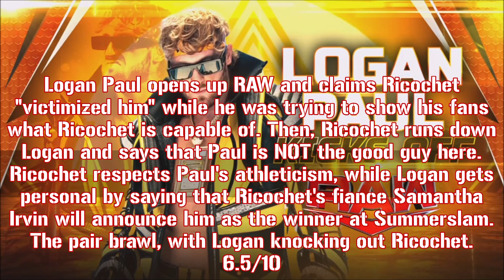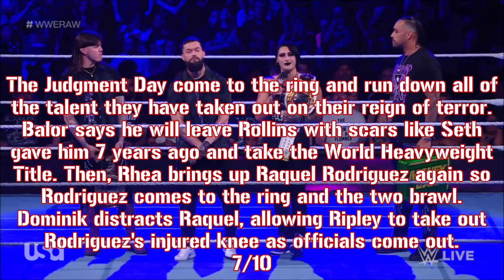WWE Monday Night RAW: 7/31/23 Recap